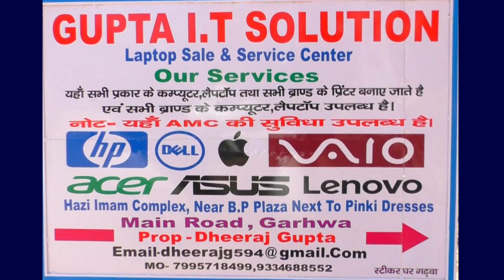बबिता देवी सहिया के साथ घटित घटना में संलिप्त दो अभियुक्त न्यायिक हिरासत में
रमना थाना क्षेत्र के रोहिला के गड़ई टोला निवासी बबिता देवी सहिया के साथ घटित घटना में संलिप्त दो अभियुक्तों को  पुलिस ने अपने  न्यायिक हिरासत में लेकर गढवा भेज दिया है. प्रेस कांफ्रेंस कर जानकारी देते हुवे डीएसपी अजित कुमार ने बताया कि रोहिला निवासी सह सहिया बबिता देवी के लिखित आवेदन के आलोक में छपेमारी कर रोहिला गांव के गड़ई टोला निवासी  हसमत अंसारी व शकील अंसारी को कांड संख्या 33/20 दिनांक 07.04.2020 धारा 188/341/323/353/427/504/506/34 भा0द0वि के तहत इन्हें न्यायिक हिरासत में भेज दिया गया है.मौके पर पुलिस अंचल निरीक्षक रमोद कुमार सिंह,थाना प्रभारी लालबिहारी प्रसाद उपस्थित थे.मालूम हो कि  स्वास्थ विभाग के निर्देश पर गांव मे बाहर से आए लोगों के सर्वे कर सूची बनाने के काम मे लगी स्वास्थ सहीया बबीता देवी पति स्व राजेश्वर पासवान के साथ  रविवार के रात लोगों ने मार पीट करते हुए बदसलूकी करने का आरोप लगाते हुवे बबीता देवी ने गड़ई टोला निवासी कसीम अंसारी,इस्लाम अंसारी,हसमत अंसारी,कौसर अली,इंदू अंसारी पर मारपीट,गाली गलौज व बदसलूकी करते हुए सर्वे किया हुआ रजिस्टर को फाड़ देने का आरोप लगाई थी.